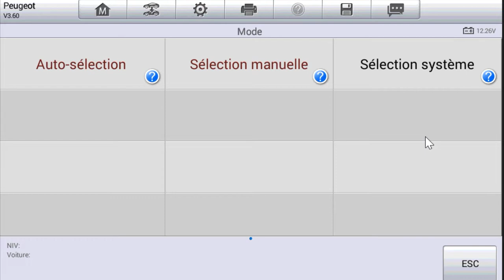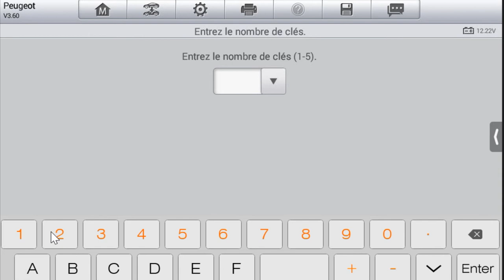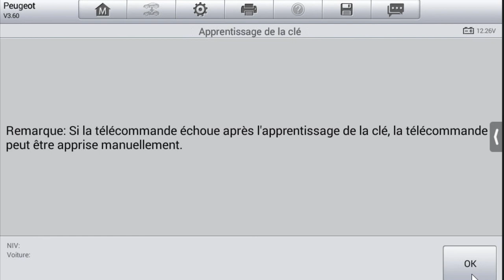Programmation Clé auto IM508/IM608 - Peugeot Expert 2007 - 2016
Programmation à l'IM508/IM608 Peugeot Expert de 2013 avec un système CAN Type 3.

Les outils de programmation IM508 et IM608 de chez Autel vous permettent de faire du diagnostic automobile ainsi que des clés, grâce aux fonctions avancées couvrant les systèmes de d’antidémarrage.